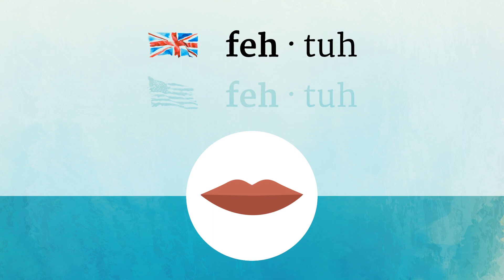FETA pronunciation • How to pronounce FETA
How to say Feta in British English and American English?